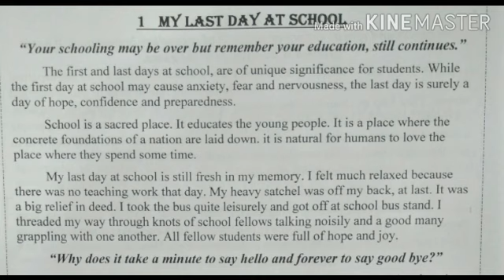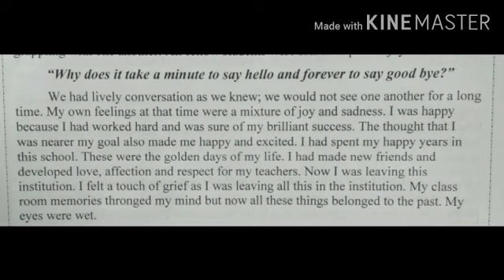10th Eng My last day at school 1st half Urdu/Hindi